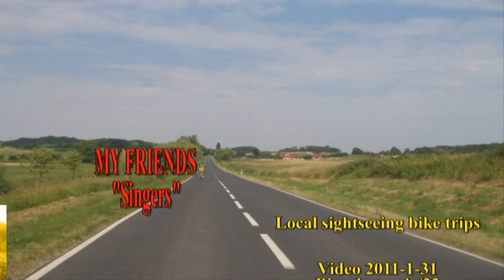Video 2011-1-31 Bicycle music/22 MY FRIENDS part 1/A "SINGERS" Autechre-Bike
A series "Bicycle music" by amnas2011 contains as far 22 music videos created in 2011.Here is a full list:
1.Video 2011-1-1 Bicycle music/1 "BOTH OF US THERE&BACK" Lech Janerka-Rower
2.Video 2011-1-3 Bicycle music/2 "TWO BICYCLES" Yaro-Rowery Dwa
3.Video 2011-1-4 Bicycle music/3 "ME RIDING A BIKE" Seven-Sexy Rower
4.Video 2011-1-5 Bicycle music/4 "A SUNNY BIKE TRIP" FNS-Yellow Bicycle
5.Video 2011-1-6 Bicycle music/5 "SHORT DISTANCE BIKE TRIP" Nove-Ride My Bike
6.Video 2011-1-9 Bicycle music/6 Ore Ska Band-Jitensha (Bicycle)
7.Video 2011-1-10 Bicycle music/7 "UNLUCKY BIKE TRIP" Blumchen-Bicycle Race
8.Video 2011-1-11 Bicycle music/8 "UNEXPECTED BIKE ROBBERY" Wojciech Kamiński-Rower
9.Video 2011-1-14 Bicycle music/9  "THE LAST PLACE AND A PRIZE" Korba-Biały Rower
10.Video 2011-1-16 Bicycle music/10 "GRANDAD'S GREEN BICYCLE" Pajujo - Zielony Rower Dziadka
11.Video 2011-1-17 Bicycle music/11 "MY FORESTRY BIKE TRIP" March 31-st    Yohanna-White Bicycle
12.Video 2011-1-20 Bicycle music/12 "ONE DREAM ABOUT CYCLIST'S WONDERFUL WORLD" Hot Red Chilly Peppers-Bicycle Song
13.Video 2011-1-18 Bicycle music/13  "VINTAGE CYCLING RACE 2006" Queen-Bicycle Race
14.Video 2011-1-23 Bicycle music/14 "GREAT BIKE BALANCE CONTEST" Nazareth-My White Bicycle
15.Video 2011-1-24 Bicycle music/15 "BIKE RIDING SCENERY"Vangelis-Bicycle Riders
16.Video 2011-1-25 Bicycle music/16 "THREE BIKE TRIPS"Mark Ronson&The Business-The Bike Song
17.Video 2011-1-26 Bicycle music/17 "OVER & UNDER THE BRIDGE" Płyny-Rower Kosmos (Bicycle Cosmos)
18.Video 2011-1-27 Bicycle music/18 "BICYCLE RIDER" The Ghost Writer-Bicycle Ride
19.Video 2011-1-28 Bicycle music/19 "MY TOWN&BICYCLE"Emiśko-Rower
20.Video 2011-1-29 Bicycle Music/20 "WORDS OF WISDOM"-Hauschka-Blue Bicycle
21.Video 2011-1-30 Bicycle Music/21 "VIEWS OF WARSAW"-Kimya Dawson-My Bike
22.Video 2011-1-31 Bicucle music/22 MY FRIENDS part 1/A "SINGERS"-Autechre-Bike
Have a nice watching!  author:adamrynas   amnas2011 channel.